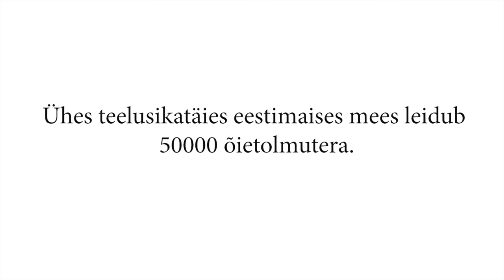1 Minuti Loeng: Millest koosneb mesi? (Liisa Puusepp)